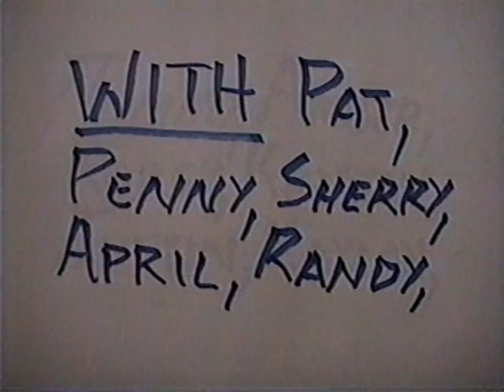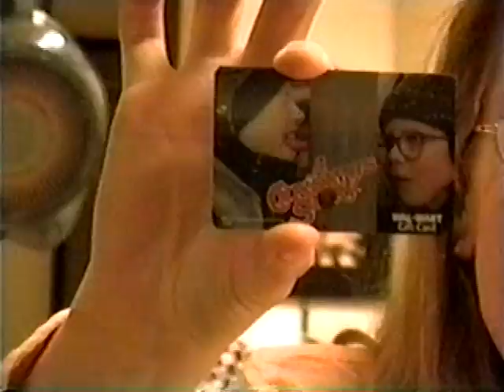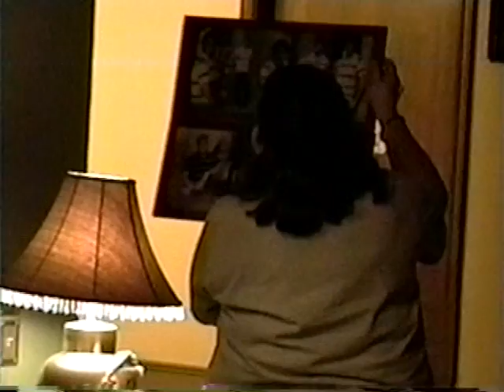BRINGING IN THE NEW YEAR